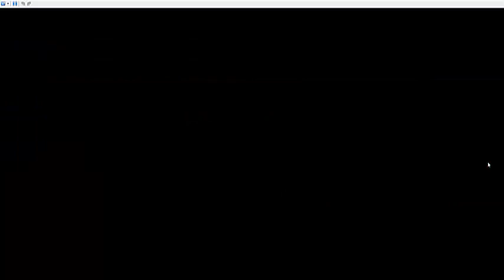Guida Pokèmon Platino #03 Giubilopoli e il PokèKron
Salve ragazzi!In questa parte:
-Raggiungiamo Giubilopoli
-Otteniamo il Registradati
-Otteniamo la Mappa Città
-Otteniamo un Pokèkron